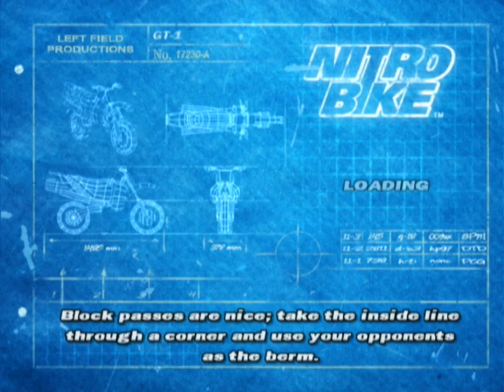Nitrobike ... (Wii) Gameplay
Nitrobike gameplay for the Nintendo Wii.

All my Nintendo Wii videos